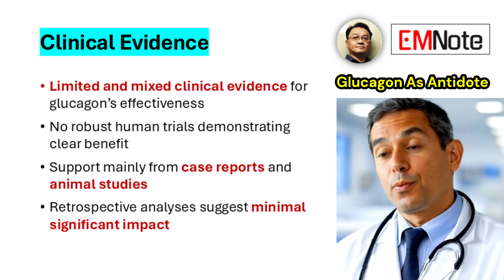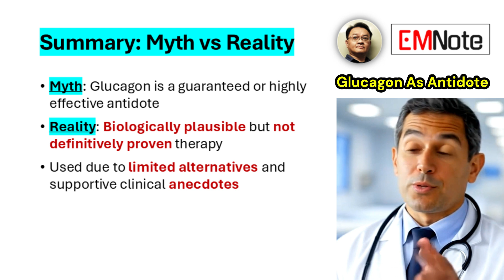Glucagon for Beta Blocker Overdose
Glucagon Use in Beta Blocker Overdose

- Glucagon activates cardiac glucagon receptors, bypassing β1-blockade
- Stimulates Gs proteins → increases adenyl cyclase activity and cyclic AMP
- Enhances cardiac contractility (inotropy) and heart rate (chronotropy)
- Counters the depressed heart function caused by beta blockers

Clinical Evidence
- Limited and mixed clinical evidence for glucagon's effectiveness
- No robust human trials demonstrating clear benefit
- Support mainly from case reports and animal studies
- Retrospective analyses suggest minimal significant impact

Practical Limitations
- Glucagon can cause side effects like vomiting
- High cost limits widespread use
- Short half-life necessitates repeated dosing or continuous infusion

Current Clinical Practice
- Glucagon remains an early treatment recommendation
- Typical dosing: 1-5 mg IV bolus over 10 minutes, followed by 2-5 mg/h infusion
- Occasional dramatic improvements seen in clinical experience

Summary: Myth vs Reality
- Myth: Glucagon is a guaranteed or highly effective antidote
- Reality: Biologically plausible but not definitively proven therapy
- Used due to limited alternatives and supportive clinical anecdotes